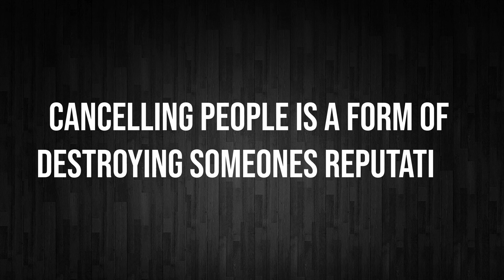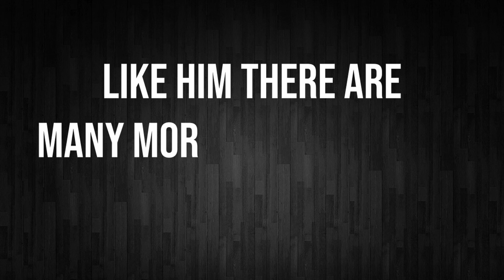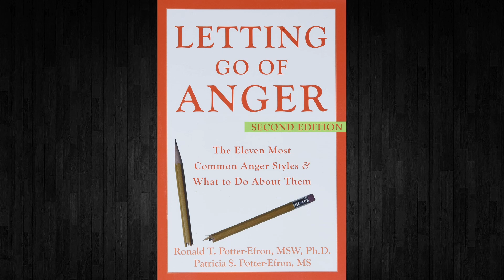the HIDDEN REASON why people CANCEL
This is my first longform video, I'm still practicing with my voice intonation
People cancel people for no real reason

Link for books (will put it soon)